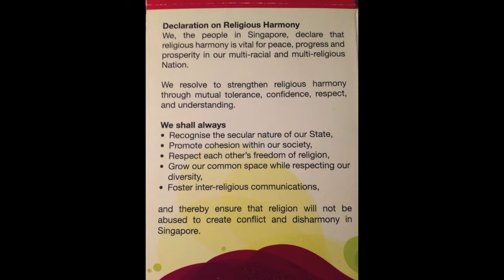新加坡2013种族宗教和谐十周年纪念日晚宴Inter-Racial Harmony Night 2013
2013种族宗教和谐十周年纪念日晚宴